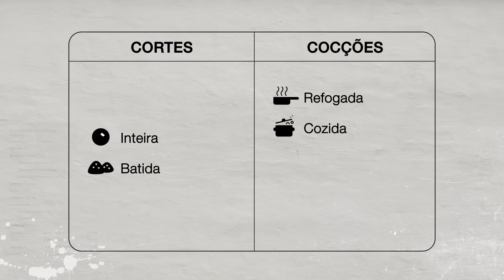O Que Tem na Geladeira? Ervilha! Por Rita Lobo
Ervilha fresca congelada é um curinga na cozinha. Vira purê bem fresquinho, salada, petisco e até panqueca. Crocante e saborosa (com toque adocicado), ela é bem diferente da versão enlatada. Se você acha que não gosta de ervilha porque sempre a tirou de uma lata, veja este episódio e dê uma nova chance a ela.

Em ‘O Que Tem na Geladeira?’, novo projeto da Editora Panelinha, você aprende a fórmula da  Rita Lobo para criar receitas. Ela é baseada em três variáveis: corte, método de cozimento e combinação de sabor. Cruze esses três aspectos em cada alimento e as possibilidades são infinitas. O que tem na geladeira? entrega um esquema e muitas, mas muitas, receitas para você variar o cardápio com os alimentos do dia a dia.

• Veja todas as receitas e imagens belíssimas da série 'O Que Tem na Geladeira?' no nosso painel no Pinterest